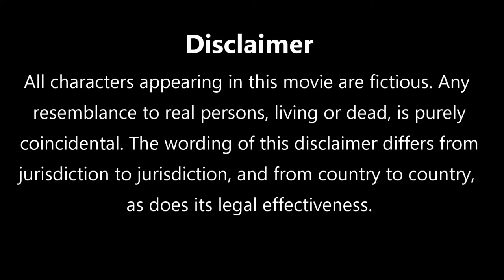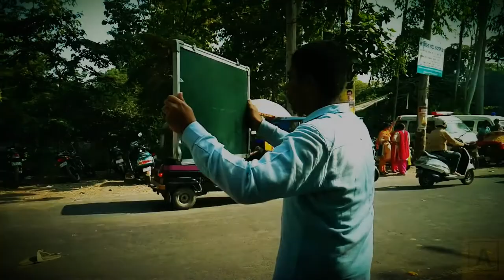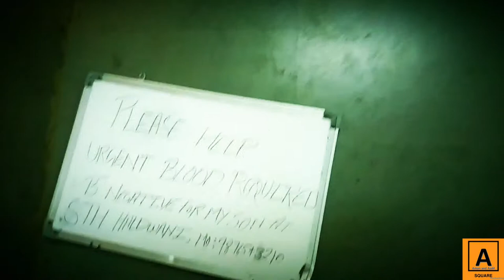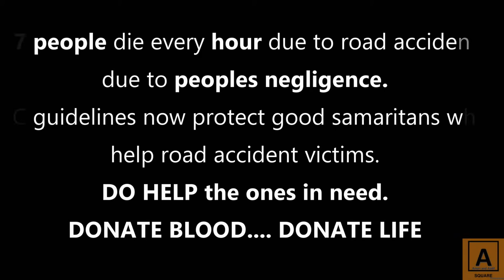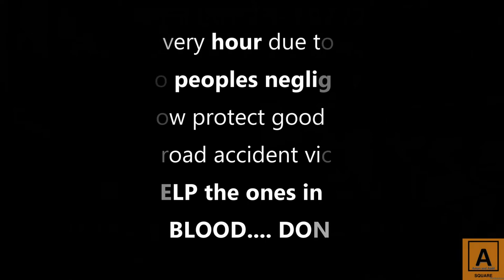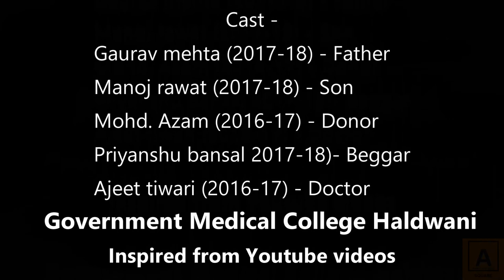Faith it till you make it... || Short film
Short movie competition...
Government medical college haldwani...
1st movie made by us...